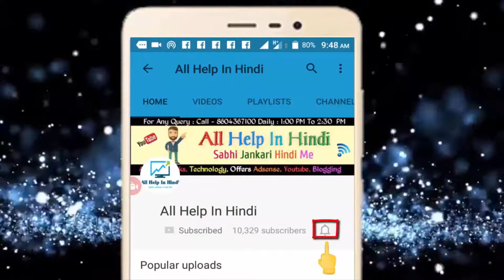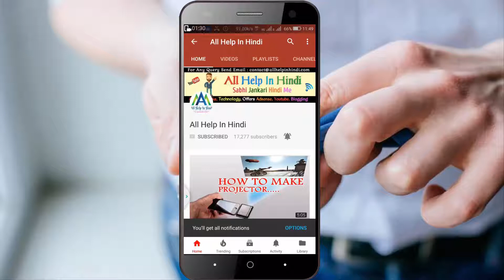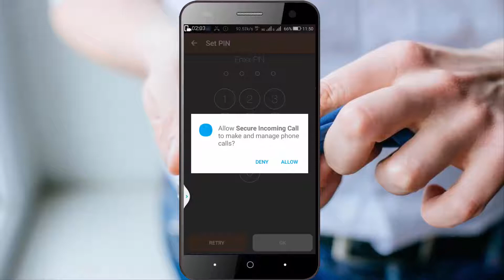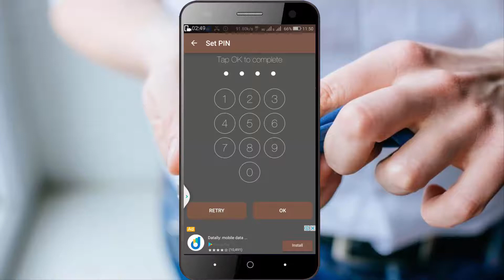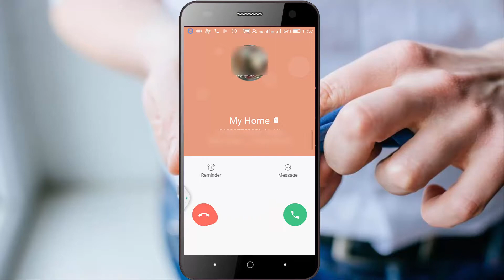ये ट्रिक किसी को नहीं बताना || incoming call not receive any person without your permission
dosto aaj ke video me ham aapko ek aisi trick btane ja rhe hai jiske baare shayad abhi tak aapne socha bhi nahi hoga.
agar aap phone ko kahi par chhodkar charge karte hai aur aapke phone me koi personal call aati hai aur aap nahi chahte hai ki aapki call koi bhi receive kare, toh is video last tk dekhte rhiye.

kisi ki nhi himmat nahi hogi ki wo aapka phone recieve kar ske

video pasand aaye to like aur share karna na bhulein

हमसे सोशल नेटवर्किंग में जुड़े रहने के लिए हमे फॉलो कर सकते है।